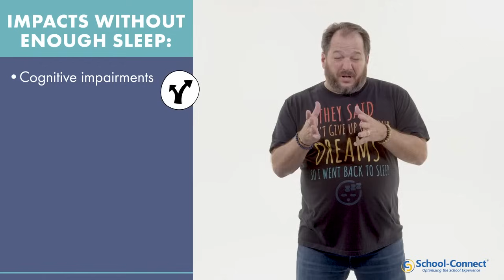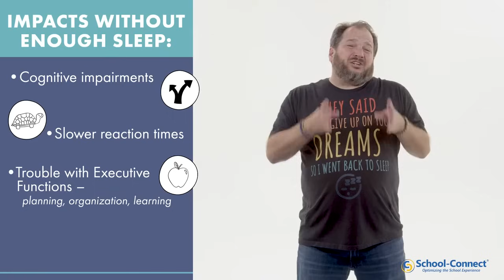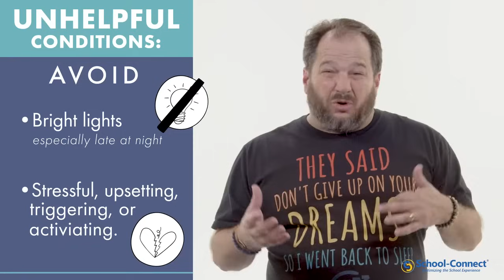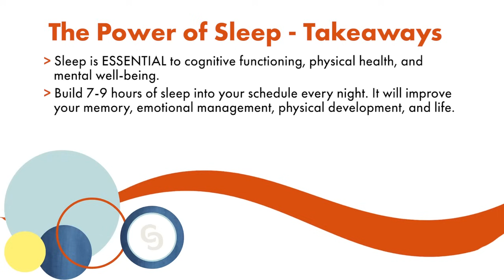Science of Sleep - For Teens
How does lack of sleep affect brain functioning, learning, and life? Watch for the latest brain science research and strategies for developing effective sleep habits.